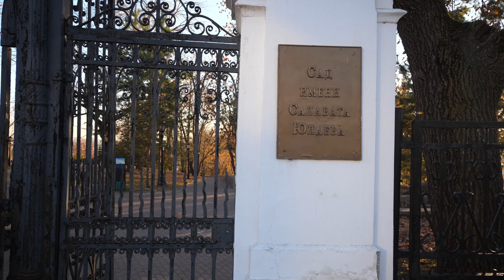Уфа сад Салавата Юлаева 14.10.2024г. Вид парка осенью